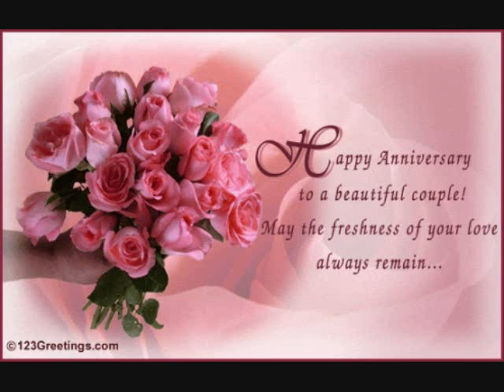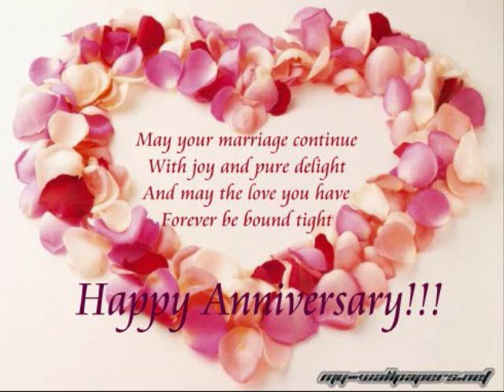Happy 23rd Wedding Anniversary, May 6th 2012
Dedicated to my son and his lovely wife, Christa Marie.   I am so proud of these two.  The biblical saying "The family that prays together shall always remain together is so true.  I am proud of the woman that my son chose to be his wife 23 years ago.  She is a very caring and sentimental lady, and I am proud to call her my Daughter in law .. A  wonderful  person who loves her family, and serves the Lord.     The pictures in this video are just a few from my collection.   Hope you enjoy them, as much as I do.